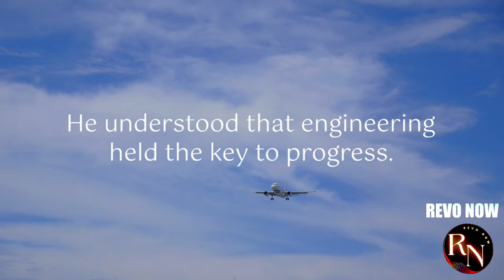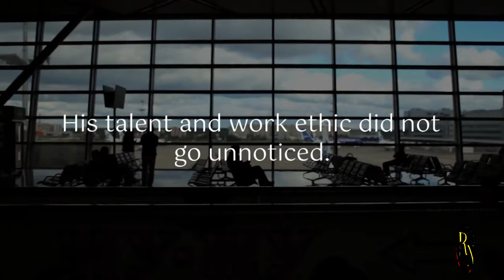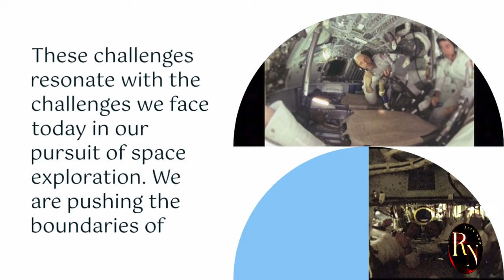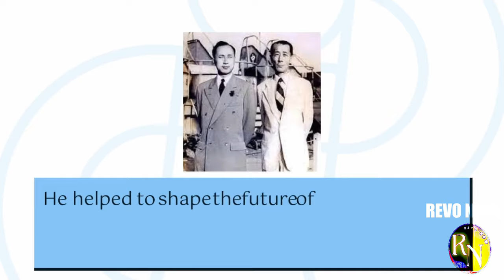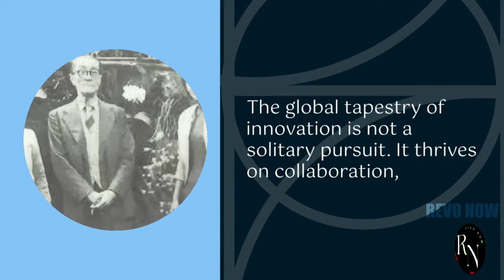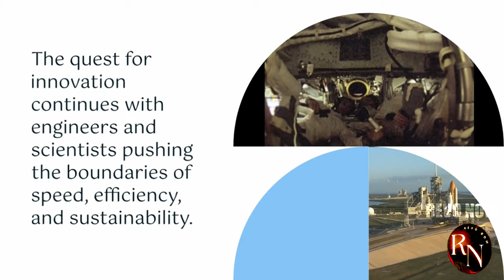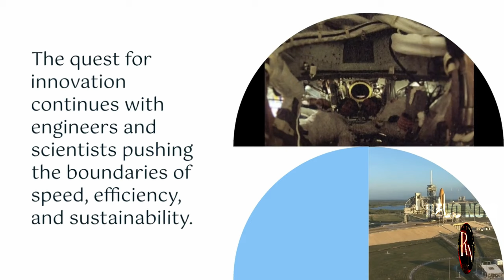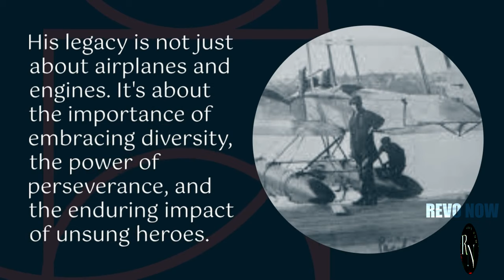Shocking Truth China & Boeing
Discover the hidden connection between China and Boeing! You won't believe what we uncovered. This eye-opening video reveals shocking truths about the aviation industry. Don't miss out on this mind-blowing exposé!